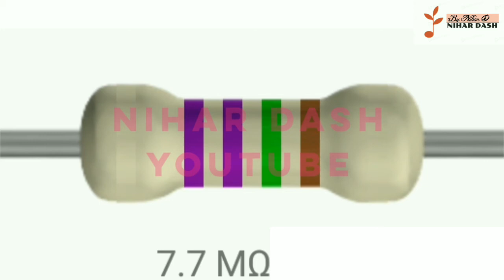1Meg to 10Meg resistor/resistant colour code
1Meg to 10Meg resistor/resistant colour code